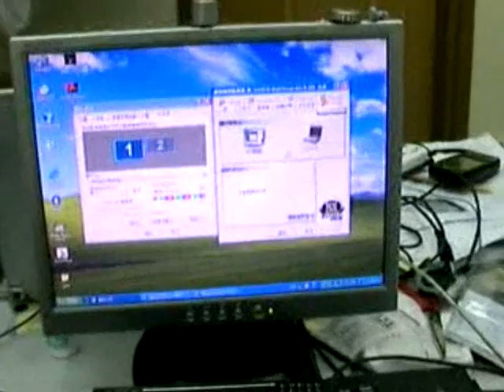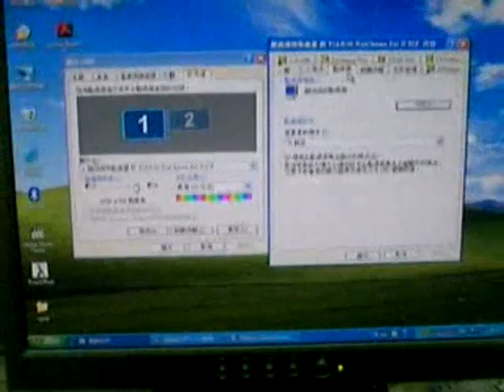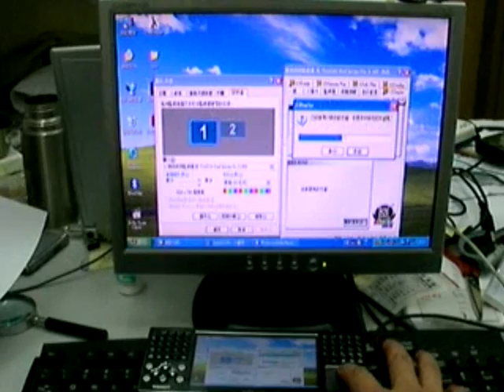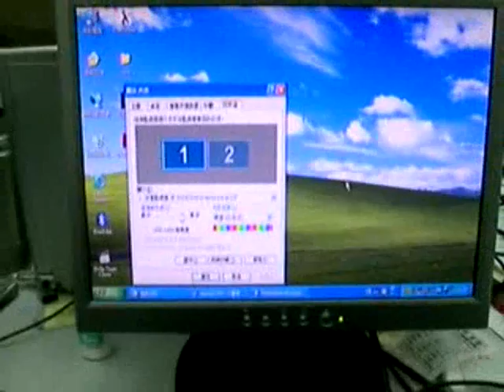Wibrain B1H VGA Out 測試